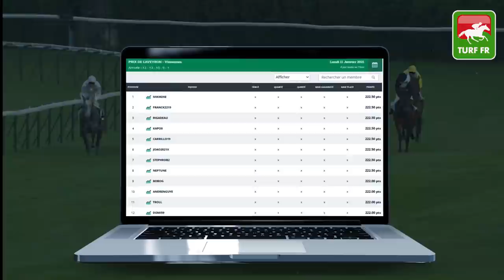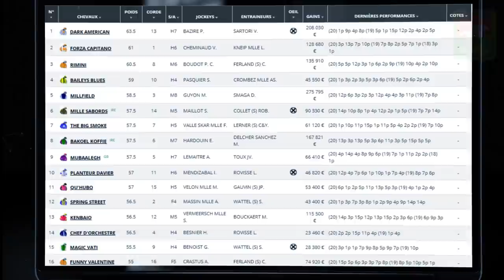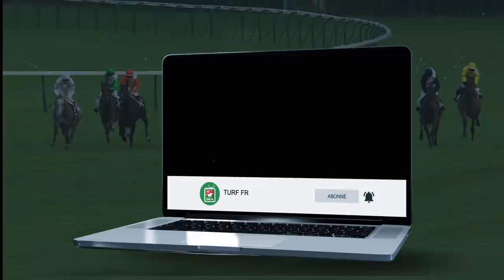Minute Quinté TURF FR : Pronostics Quinté du jour PMU - Mercredi 13/01/21 - Chantilly 🏇 #226239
🥇 Retrouvez le pronostic exclusif de notre expert Turf Lucius Simenon pour le PRIX DE LA MAISON DE SYLVIE le Mercredi 13 Janvier 2021 à l'hippodrome de Chantilly en France !